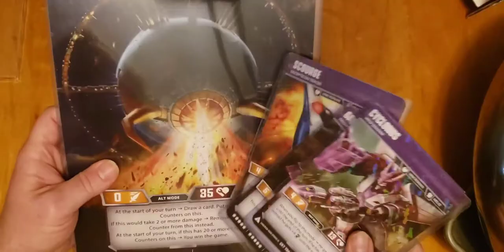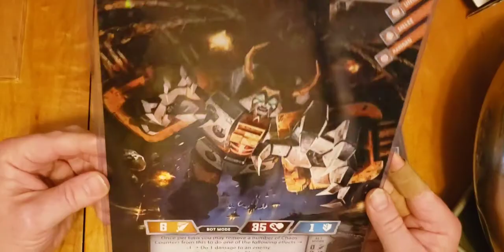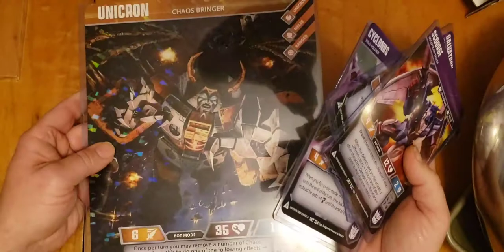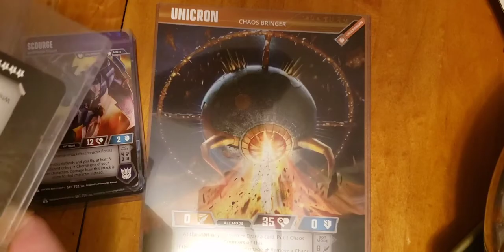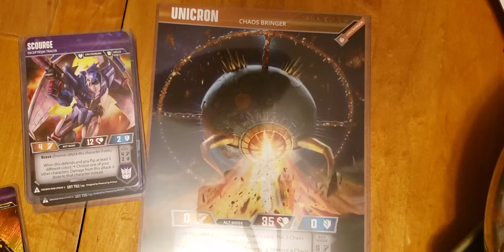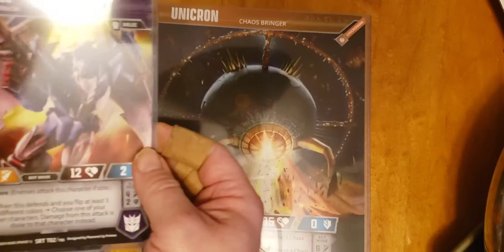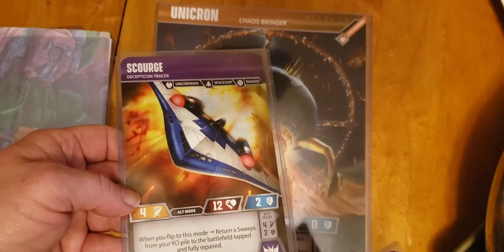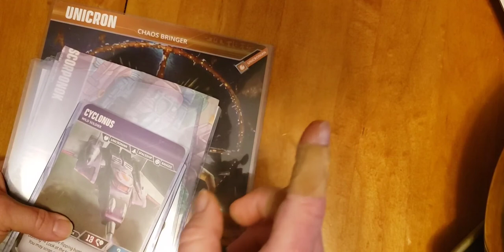Solo Transformers TCG guy... Unicron & '86 Movie Decepticons come in the mail!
Seeing what I got as extras from someone on Facebook!